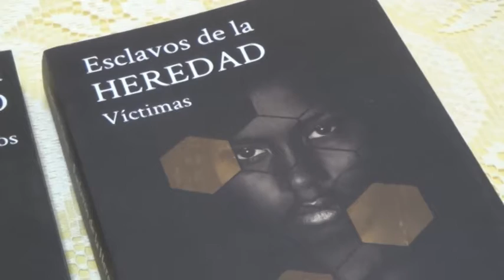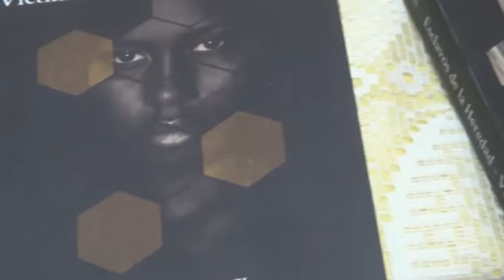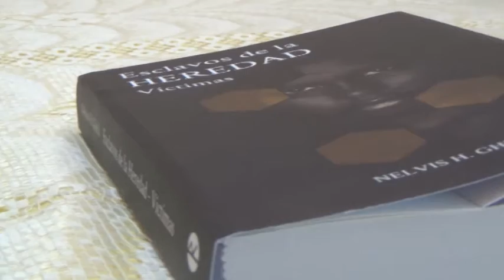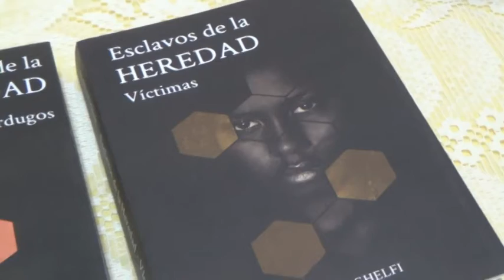NELVIS GHELFI - ESCRITORA - PRESENTA UN NUEVO LIBRO